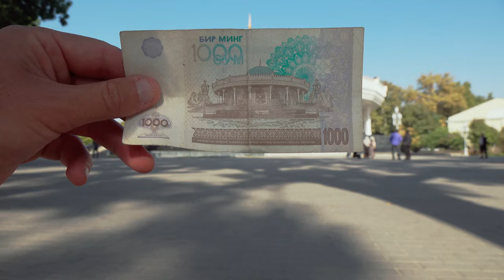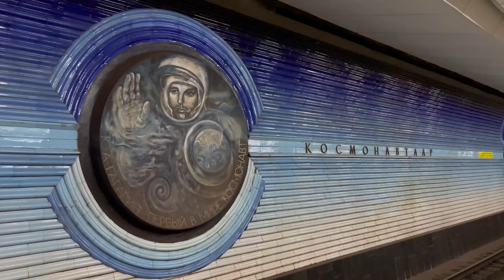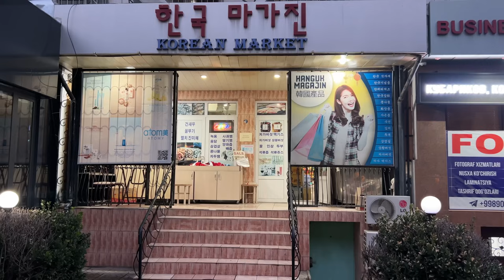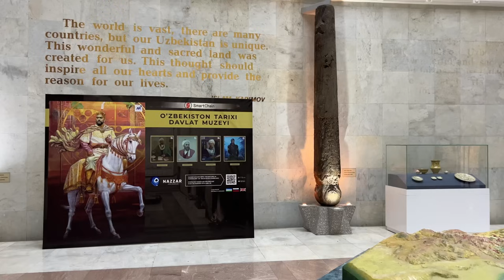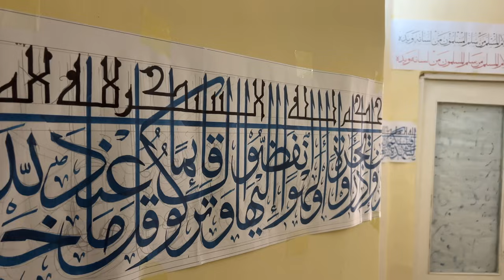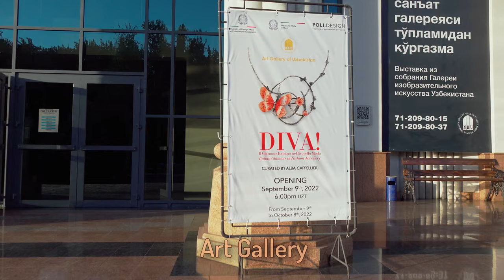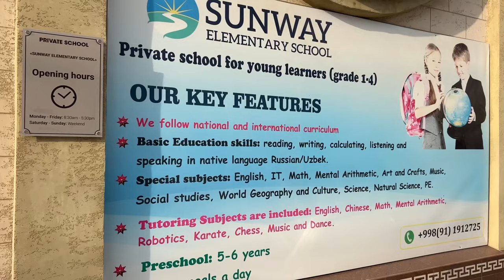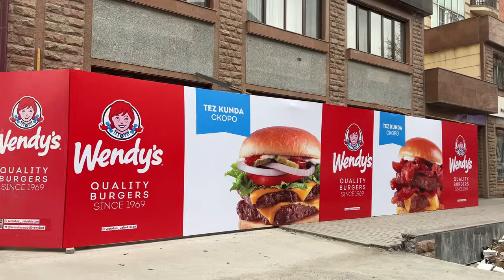Tashkent Uzbekistan. From the Silk Road to Modernity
Tashkent is the capital of Uzbekistan. It's a large city. Almost 3 million people. It's an up-and coming city with a bright future. Why? Because it's basically starting from scratch. All the freedoms and reforms didn't exist until 2016. Let's see what Tashkent has to offer!

0:00 Introduction
0:51 Amir Timur Square
3:13 Monument of Courage
7:07 Tashkent City Park
8:43 Magic City Park
14:46 Japanese Garden
15:22 Seoul National Park
22:57 Romanov Palace
23:17 Chorsu Bazaar
26:45 Tashkent Tower
28:23 Sacred Heart Catholic Cathedral
28:37 Holy Assumption Cathedral